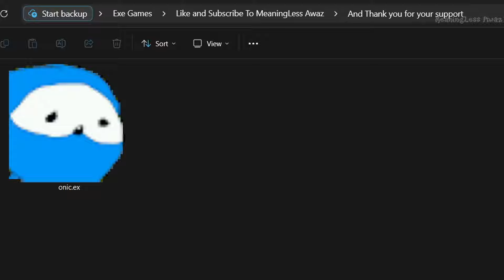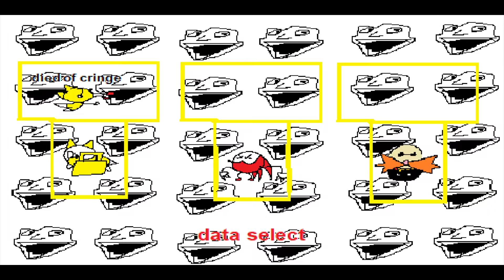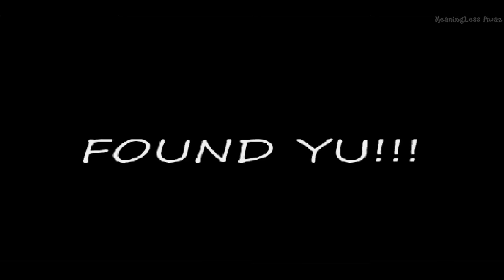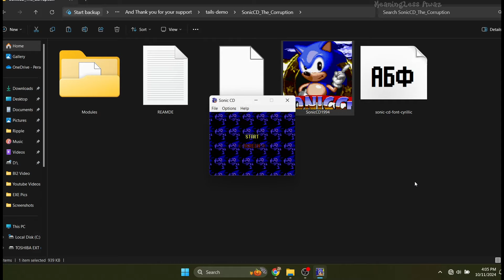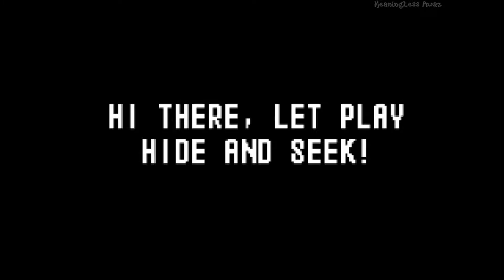Onic.EX the GodThing and SONIC CD: THE CORRUPTION 1993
SONIC CD: THE CORRUPTION 1993 [Sonic CreepypastaGames.EXE]
When James finished school he found a garbage game. I faced a problem and it turned out to be a cursed game like the blue screen.